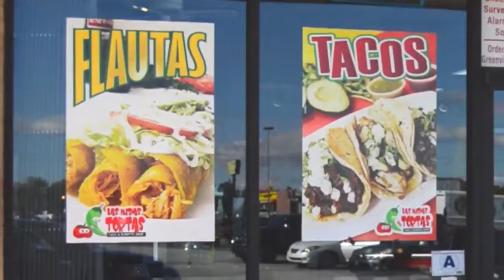GR PRODUCTIONS-Las Meras Tortas